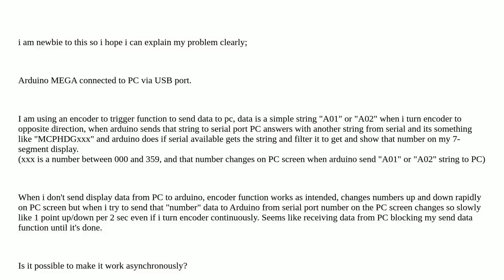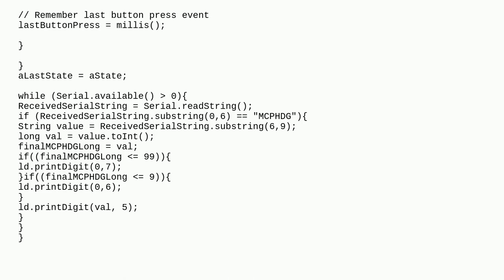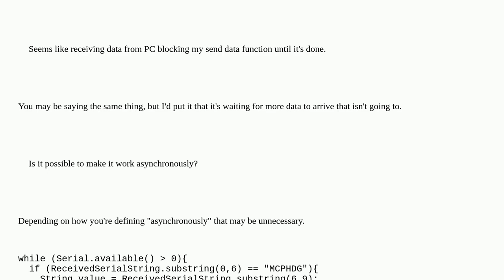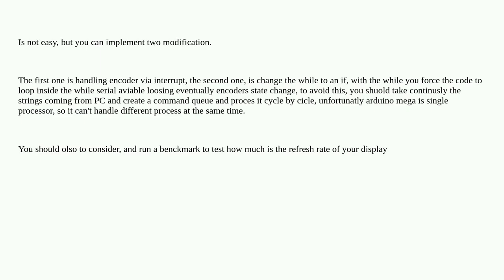Arduino MEGA - How to send and receive data asynchronously?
A special thanks goes out to the community

  7-segment usb communication serial